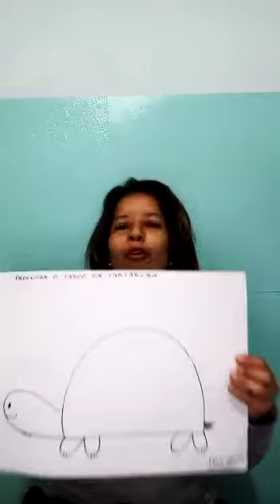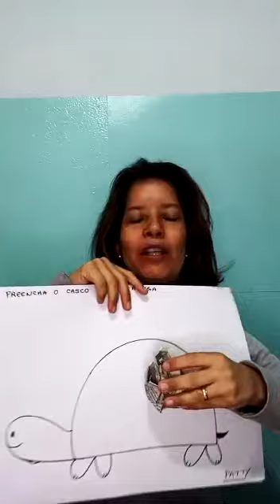ATIVIDADE PREENCHA O CASCO DA TARTARUGA - COLÉGIO IARA VILMA - CIV - 10/07/2020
ATIVIDADE PREENCHA O CASCO DA TARTARUGA - COLÉGIO IARA VILMA - CIV - 10/07/2020 - PROFESSORA: PATRICIA E LUCIANE